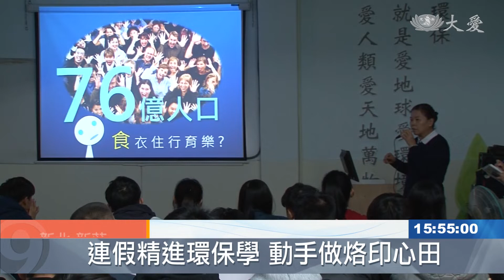228連假不空過 明志科大師生訪環保站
新北市新莊「明志科技大學」電子工程系一年級54位師生，利用228連假到中港環保教育站，實際體驗資源回收。

明志科技大學電子工程系學生參訪慈濟環保站，理工腦實事求是，對於看似枯澀的簡報介紹，可是興致盎然。

慈濟志工：「要做回收是真的萬不得已，最好大家不要使用(一次性製品)。」

明志科大助理教授 曾宗亮：「我們是(秉持)電子系的精神，我們本來就是技術工程的科系，所以我覺得說，帶他們來慈濟的回收站可以學到的 或可以獲得的是比較全面性的，那同時也可以手動地去服務，那去回饋給這個社會。」

用心學，更要動手做。眼前各式各樣回收物，同學們震驚也感慨。

明志科大學生 謝程和：「能減少垃圾的量就減少，不要造成這麼多的垃圾，因為這對環境是一個負擔。」

下一站，水果套袋、塑膠袋風乾區，志工們廢材利用，架設雙層網架，環保再進階。

明志科大學生 賴敏君：「分類那麼細之後，才能把它們好好分解，對大自然才不會有更多的傷害。」

環保站，招來年輕學子的環保心，還有機會帶回家庭、學校，形成更大的效應。

真善美志工 洪乃文 李生旺 袁韶玲 台北報導